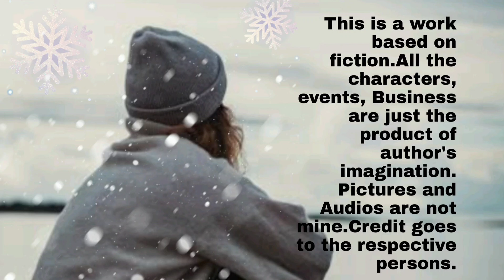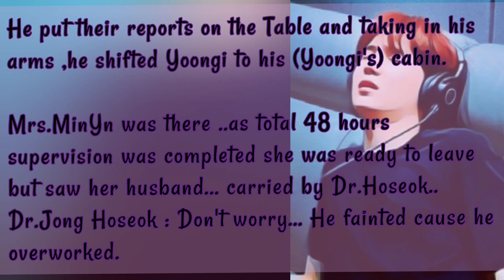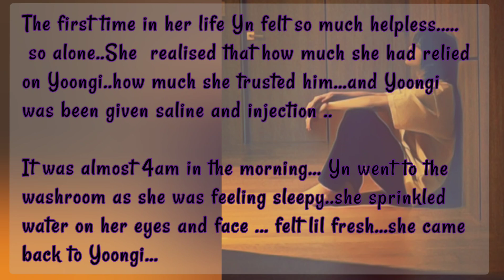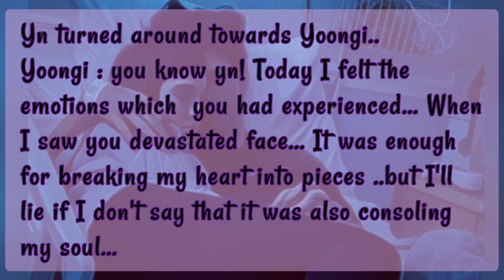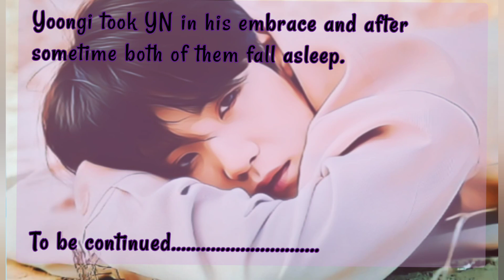When u lost ur temper as u saw ur sick doctor husband checking fr his schedule lying on hospital bed